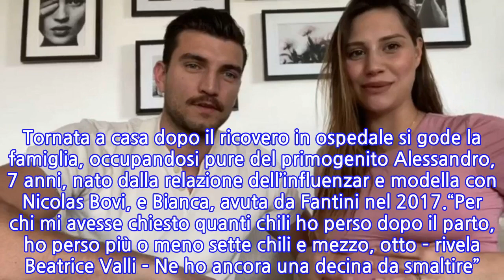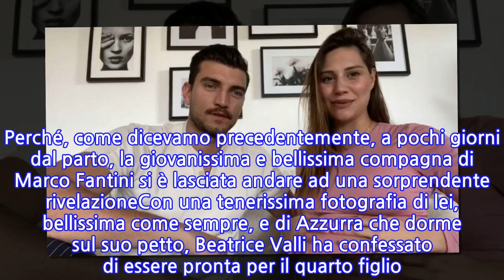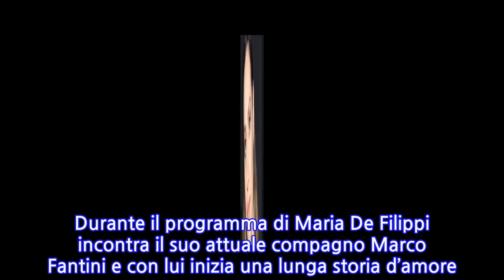“È tutto vero, sì”. Beatrice Valli, è successo dopo il parto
Beatrice Valli torna a parlare ai fan. Lo fa attraverso un messaggio su Instagram in cui risponde alle tante domande di chi chiedeva se stesse succedendo qualcosa nella sua vita. Prima che diventassero troppo invadenti e che il gossip soffiasse sulle sua condizione fisica, Beatrice Valli risponde a tono. Beatrice Valli , volto storico di Uomini e Donne con il compagno Marco Fantini, lo scorso 13 maggio è diventata mamma di Azzurra, la sua terza figlia. Tornata a casa dopo il ricovero in ospedale si gode la famiglia, occupandosi pure del primogenito Alessandro, 7 anni, nato dalla relazione dell’influenzar e modella con Nicolas Bovi, e Bianca, avuta da Fantini nel 2017.“Per chi mi avesse chiesto quanti chili ho perso dopo il parto, ho perso più o meno sette chili e mezzo, otto – rivela Beatrice Valli – Ne ho ancora una decina da smaltire”. Non ha fretta. Allatta la sua Azzurra e sorride per la gioia dei fan. Fan che potrebbero ricevere presto una nuova sorpresa. Sul suo canale social ufficiale, lo sappiamo, Beatrice Valli è sempre molto attiva. Non soltanto, spesso e volentieri, l’ex corteggiatrice ha condiviso teneri ritratti familiari o incantevoli scatti fotografici, ma, in questo ultimo periodo, ha informato i suoi sostenitori sul proseguo della sua terza gravidanza ed, ovviamente, i momenti seguenti alla nascita della piccola Azzurra. Ma non solo. Perché, come dicevamo precedentemente, a pochi giorni dal parto, la giovanissima e bellissima compagna di Marco Fantini si è lasciata andare ad una sorprendente rivelazioneCon una tenerissima fotografia di lei, bellissima come sempre, e di Azzurra che dorme sul suo petto, Beatrice Valli ha confessato di essere pronta per il quarto figlio. ‘Vorrei che rimanesse così per sempre, anche per voi è così?’, ha continuato a scrivere l’ex corteggiatrice di Uomini e Donne a corredo di questo emozionante scatto fotografico di mamma e figlia.   Beatrice Valli nasce a Bologna il 14 novembre 1995. Appassionata di moda e spettacolo, comincia la sua carriera in tv nel 2014 partecipando ad Uomini e Donne. Durante il programma di Maria De Filippi incontra il suo attuale compagno Marco Fantini e con lui inizia una lunga storia d’amore. All’età di 16 anni ha avuto il primo figlio, Alessandro, avuto dalla relazione con il calciatore Nicolas Bovi. Durante la partecipazione ad Uomini e Donne conosce il suo attuale compagno e futuro marito, Marco Fantini. Ti potrebbe interessare: Parrucchieri e bar, brutta sopresa per gli italiani. Sta succedendo dalla riapertura
INFORMATION
• Source: caffeinamagazine